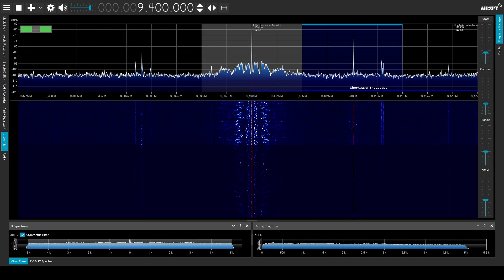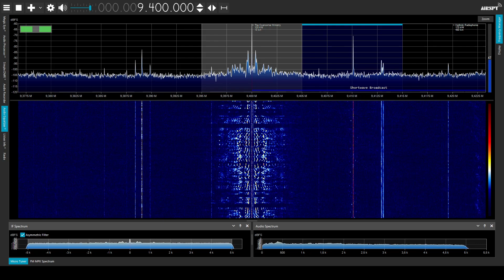The Overcomer Ministry from Kostinbrod, Bulgaria as received in Sofia, Bulgaria